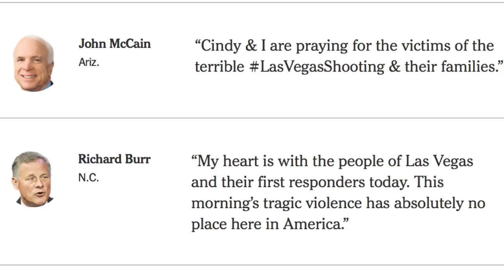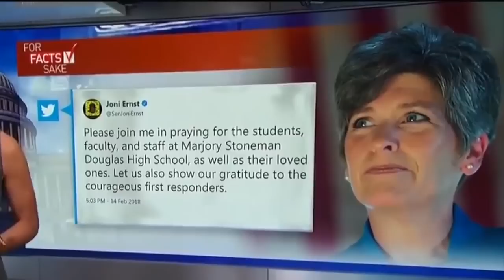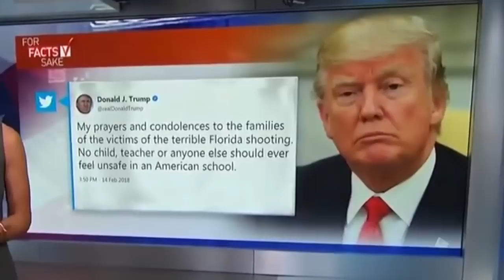Thoughts and Prayers (original song by John Duff)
This is an entry from my journal, set to music - as with all of the music I have written. This is not a release, though. This is what it is. I wrote this song Sunday, in the wake of the horrific shootings at Stoneman Douglas High School (and every other mass shooting that preceded it). I have never shared my music before, but I have no other way to communicate at this time — my feelings have become so heightened that they turned to song. The song is called “Thoughts and Prayers”. You are not alone. Stay woke.
Love and compassion always,
John.